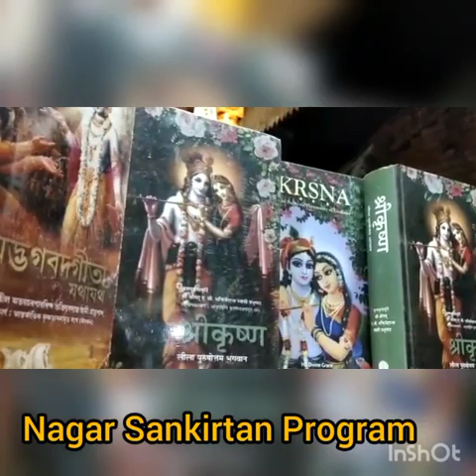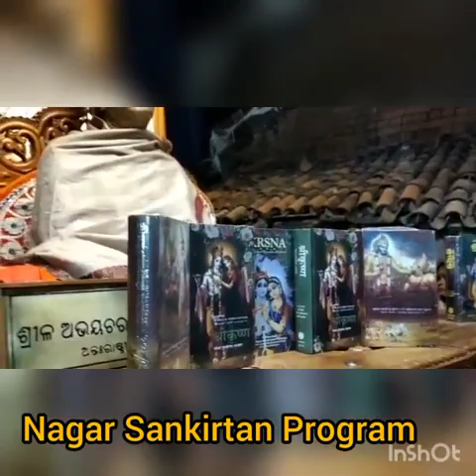Utkal Banga Padayatra At Chandamunda (Balangir). 10/12/2022